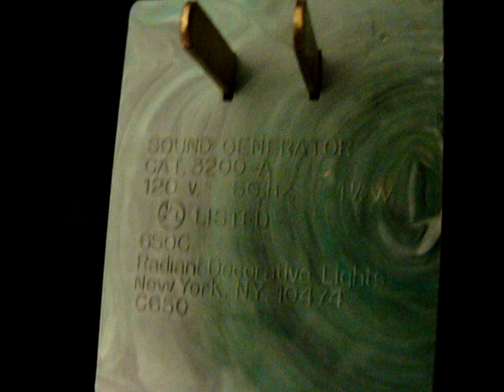UNUSUAL/RARE VINTAGE WOODEN SINGING BIRDHOUSE W/BIRD FAMILY RADIANT LIGHTS,NY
UNUSUAL/RARE VINTAGE WOODEN SINGING BIRDHOUSE W/BIRD FAMILY RADIANT LIGHTS,NY Item for Purchase on Ebay Seller Silverv